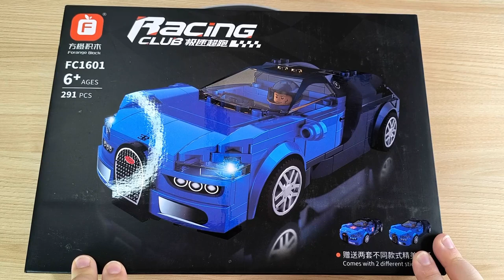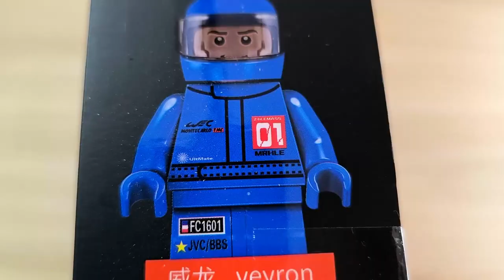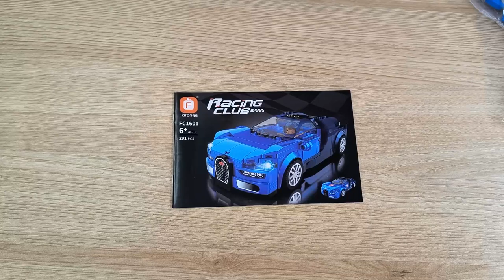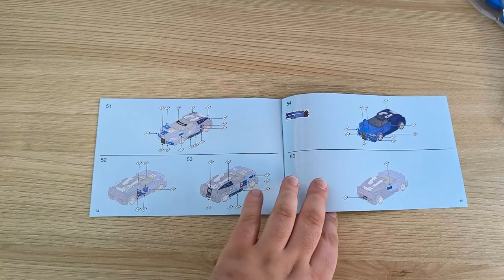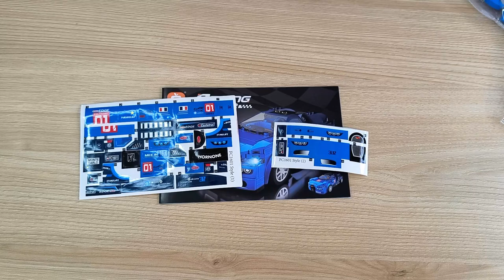Ein ganz trauriges Bärchen! Forange FC1601 blauer Supersportwagen in Speed Champions Größe - Review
Hallo liebe Freunde der gepflegten Klemmbaustein Baukunst. In diesem Video geht es um ein Set von Forange Block! Was kann der Bugatti Chiron ähnliche Supersportwagen aus der Racing Club Reihe? Welche Steinequalität erwartet uns?! Viel Spaß dabei :).

Gibt es da leider nicht mehr!

Was das traurige Bärchen benötigt:

Meine Aufnahmegeräte:
Mein Mikrofon
Meine „Kamera“